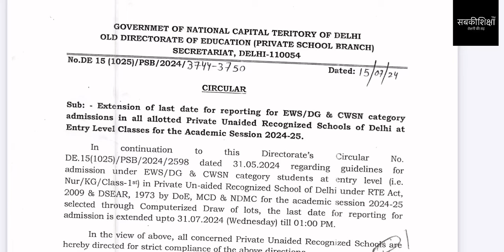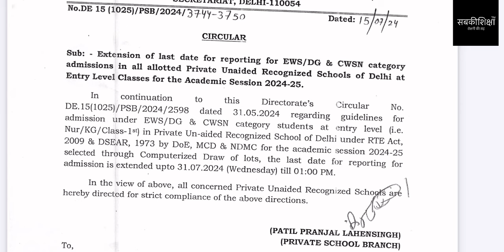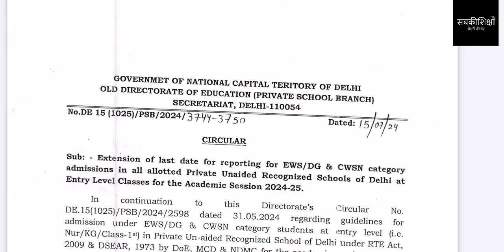EWS Admission 2024-25 / EWS Admission Last Date / EWS Admission Delhi / Delhi EWS / EWS 2024-25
If you feel that with our help children are getting admission in schools and their future is becoming bright, then donate money as per your wish and capacity to our organization Sabkishiksha Foundation today. 📣SabkiShiksha Foundation is a section-8 company and also gives 80G Certificate to its donors. Our UPI ID and bank details are as follows:
SabkiShiksha Foundation
UPI ID: mab.037212021730088@axisbank
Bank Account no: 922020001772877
Bank IFSC code: UTIB0002173
Bank Branch Address: